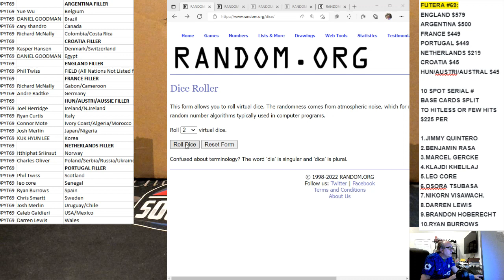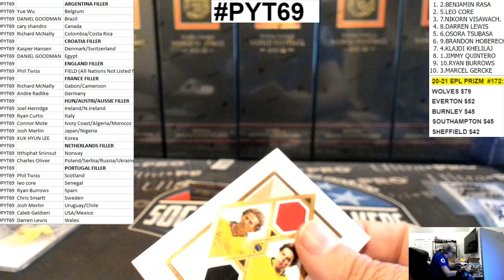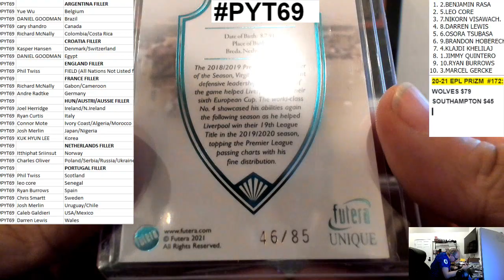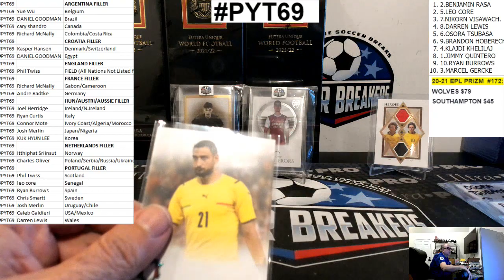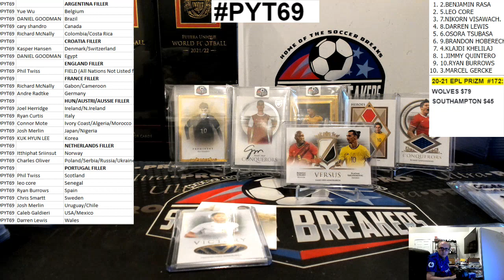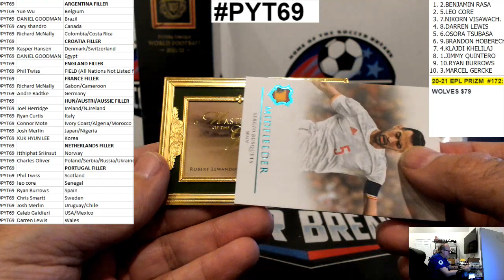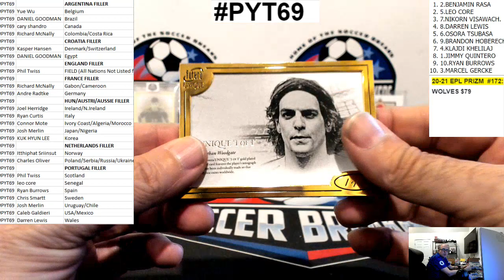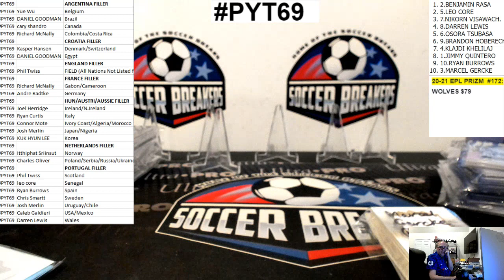2021-22 FUTERA WORLD FOOTBALL UNIQUE 6 BOX PYT MINI CASE BREAK PYT69 (SOCCER BREAKERS FC)